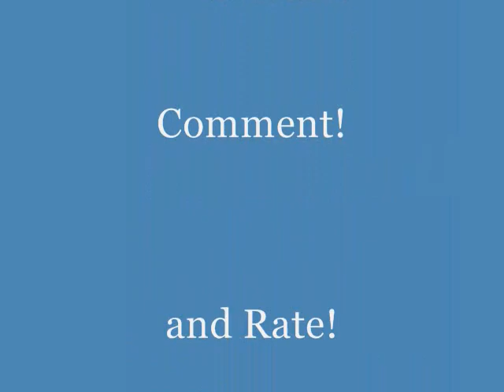Karaoke: Green Day - American Idiot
LYRICS:

Don't wanna be an American idiot.
Don't want a nation under the new mania.
And can you hear the sound of hysteria?
The subliminal mindfuck America.

Welcome to a new kind of tension.
All across the alien nation.
Where Everything isn't meant to be okay.
Television dreams of tomorrow.
We're not the ones who're meant to follow.
Well that's enough to argue.

Well maybe I'm the faggot America.
I'm not a part of a redneck agenda.
Now everybody do the propaganda.
And sing along in the age of paranoia.

Everything isn't meant to be okay.
Well then that's enough to argue.

One nation controlled by the media.
Information nation of hysteria.
It's going out to idiot America.